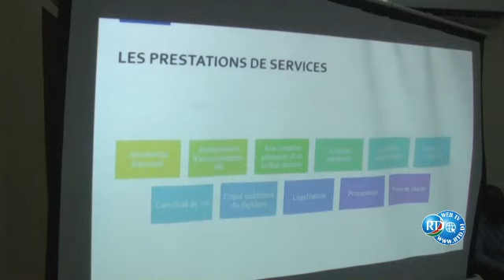ARTA/ Lancement officiel du Système Intégré pour les Préfectures.